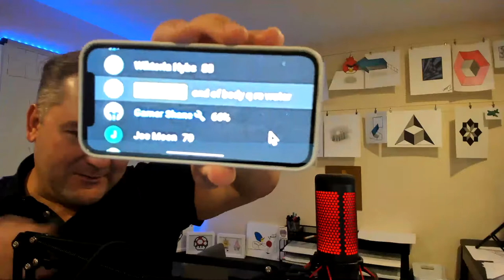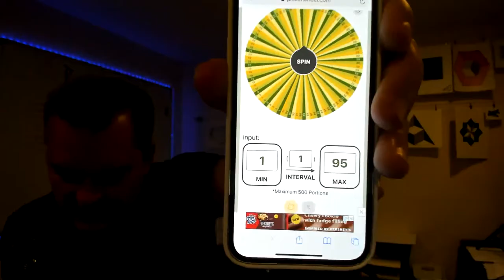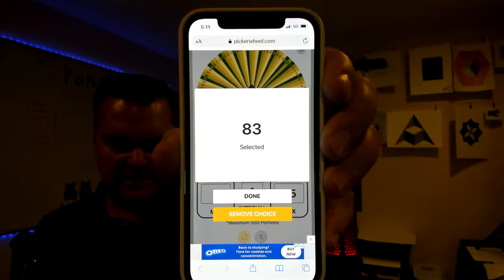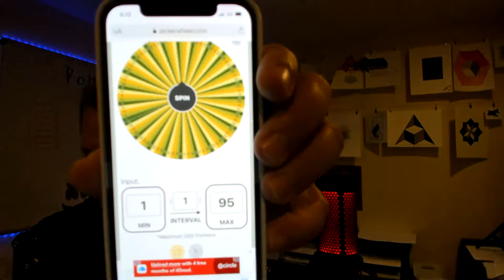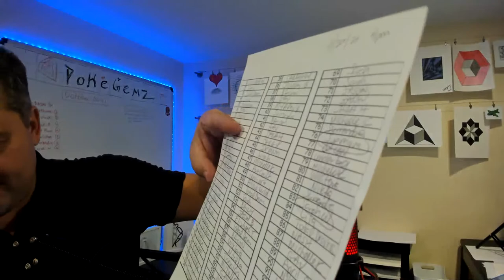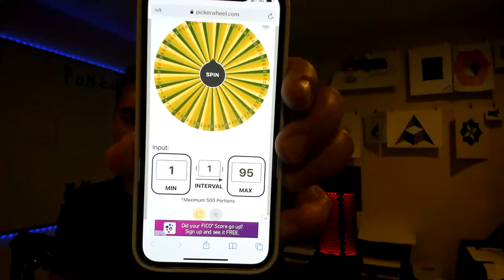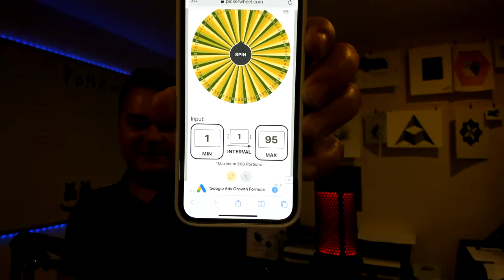Human Anatomy fun easy TRIVIA for all 9/29/21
And other easy questions

Get your name on the big board today - you could be a huge winner :)